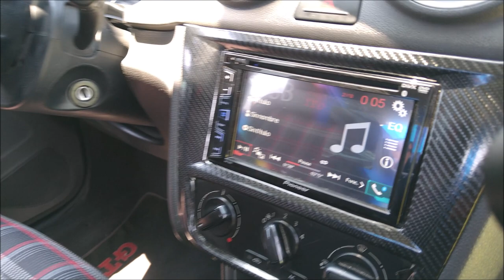¡VW Gol 2015 con Sub Pioneer!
Es uno de los autos que pudimos grabar en el Bagged fest MX
Pioneer Electronics de México
Somos